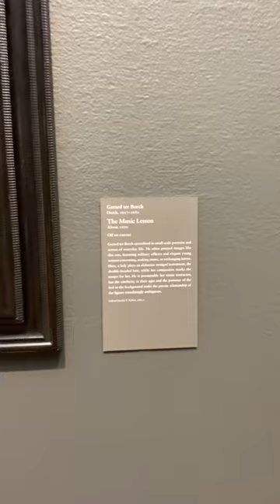GERARD TER BORCH: THE MUSIC LESSON$$$